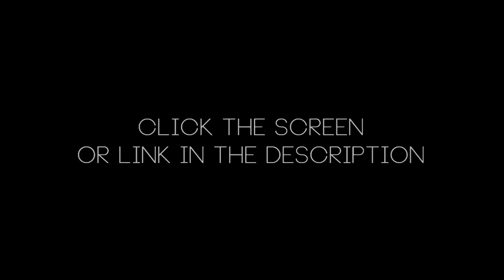OPTIMUM IS OUT!